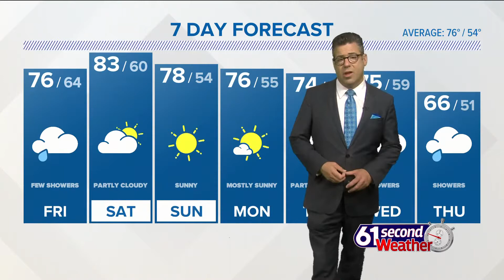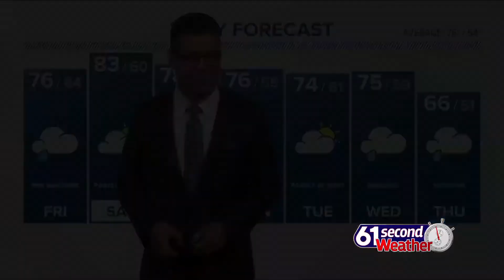Mostly cloudy Friday, brighter for the weekend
Friday will be mostly cloudy with some breaks of sun and an early afternoon shower chance is possible but then get ready for some weekend improvement!